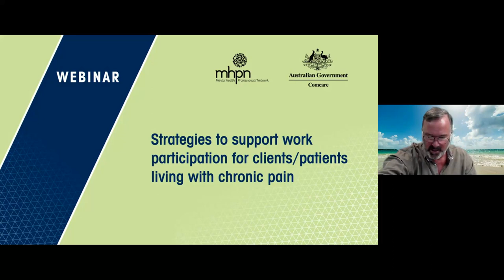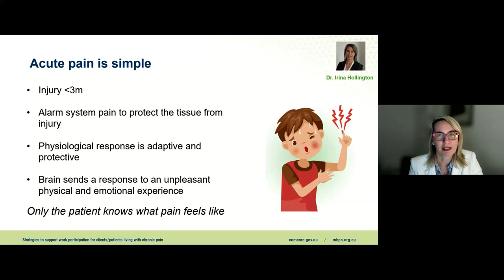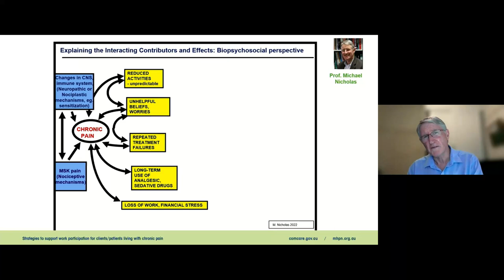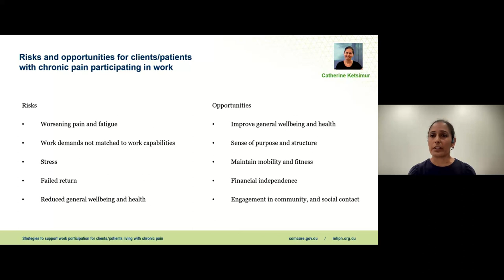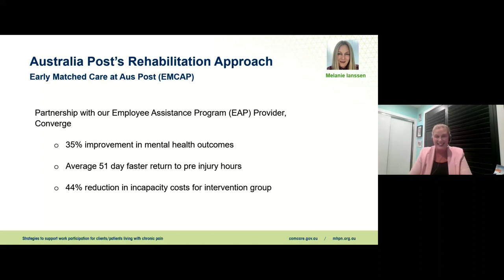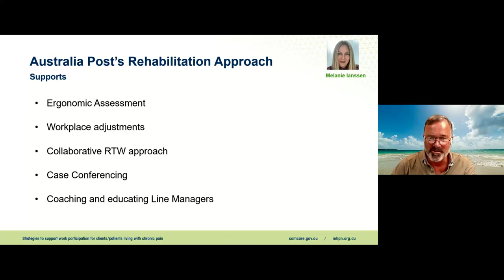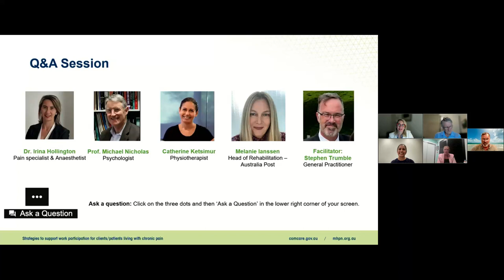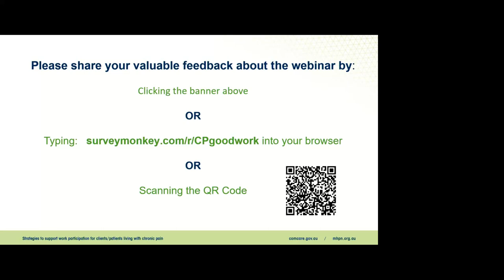Strategies to support work participation for clients/patients living with chronic pain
Watch this webinar to hear our interdisciplinary panel of experts explore strategies for practitioners to assist clients/patients with chronic pain to participate in work that benefits their health and wellbeing.